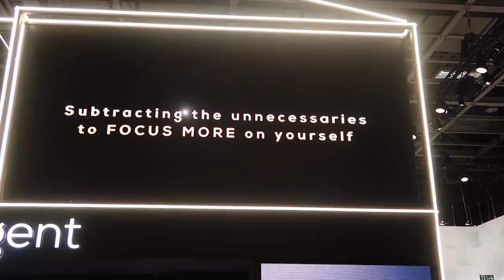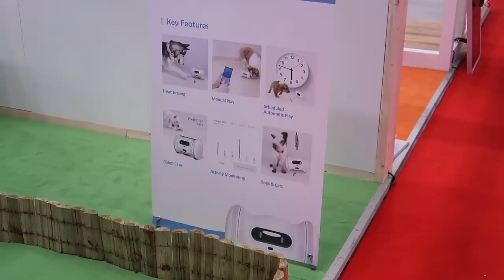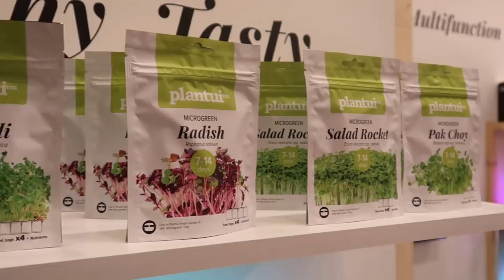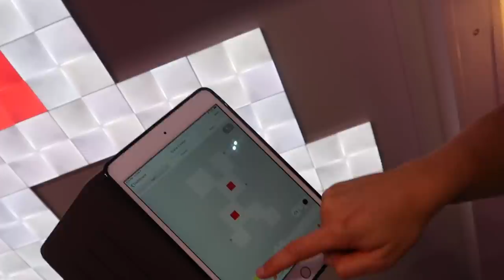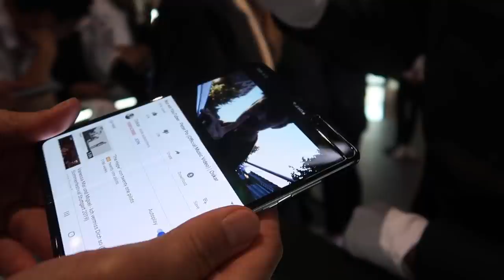Zum ersten Mal auf der IFA (Galaxy Fold, Robotic, Gadgets) | dieserdad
Ich war zum ersten Mal auf der IFA 2019. Da gab's für mich als Neuling natürlich eine Menge zu bestaunen. Das Samsung Galaxy Fold, Saug- und Wischroboter, aber auch viele andere witzige und nützliche Highlights und Gadgets fasse ich in diesem Video im Schnelldurchlauf zusammen.

- Trekstor E-Scooter
- Jackery 100W-Solarpanel
- LG O LED TVR
- Cybik E-Bike mit Alexa
- Varram Pet Fitness Robot
- Mamibot Wisch- und Saugroboter
- plantui smart garden
- Nanoleaf LED-Panels
- insta 360 ONE X Kamera
- VONMAHLEN Wireless Charging Pad